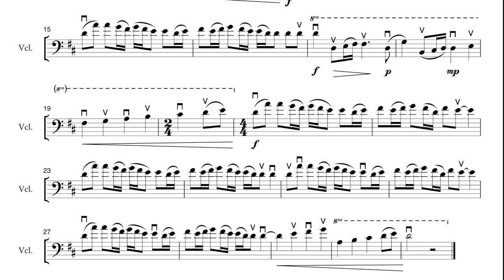Top Gun Maverick | Cello Play along with Sheet Music | Harold Faltermeyer, Lady Ga Ga, Hans Zimmer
Top Gun Maverick | Cello Play along with Sheet Music | Harold Faltermeyer, Lady Ga Ga, Hans Zimmer & Lorne Balfe